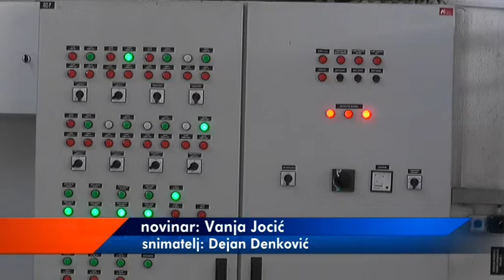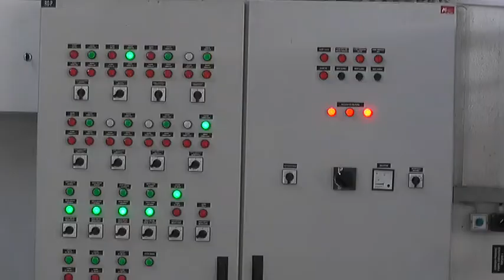TOPLE PROBE TOKOM VIKENDA 11102018